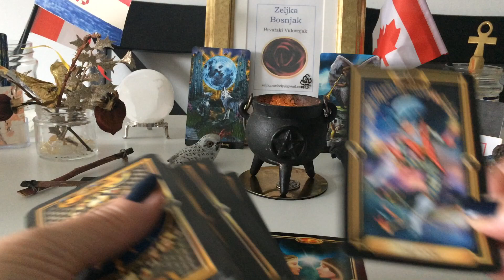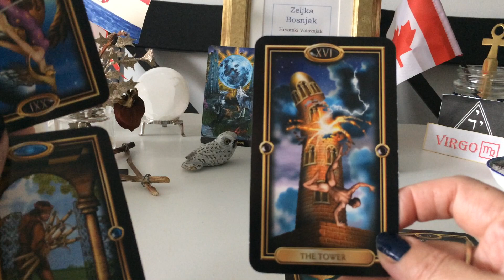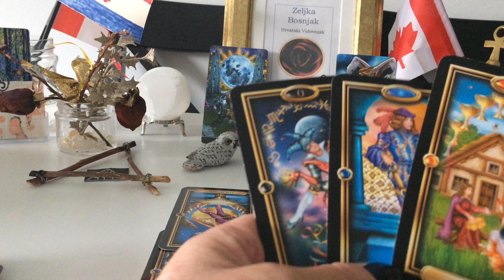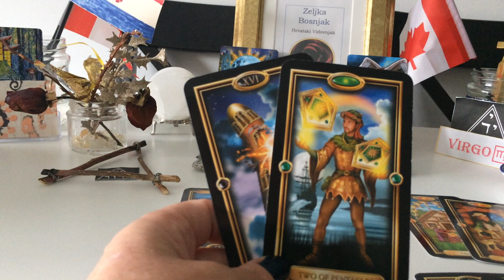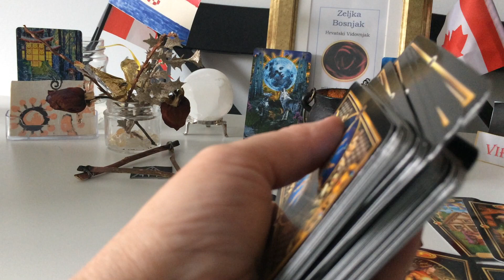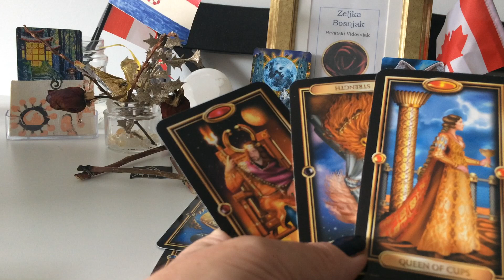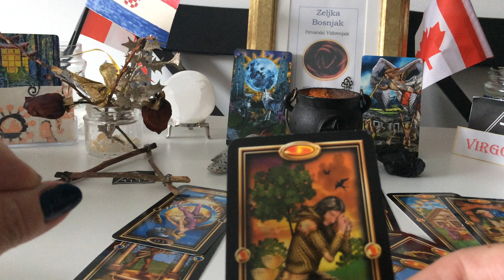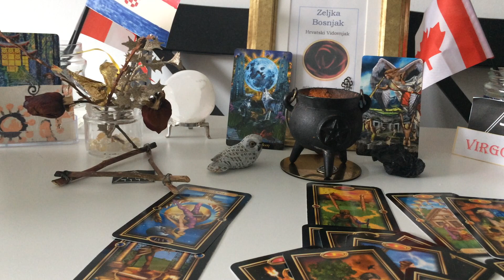VIRGO - September 2019 Forecast by Zeljka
PERSONAL READINGS: please add  $ 3 to the order for Tax and mail.

1. ONE QUESTION SENT PER EMAIL OR MAIL $15.00

2. 30 MIN VIDEO READING WITH PERSONAL ACCESS TO IT $ 40.00

"IT'S ALL ABOUT MUSIC & LOVE" / MELODY ROSE LOVE SPELL: $ 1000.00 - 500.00 = $500.00 + $ 3.00 = $ 503.00 pls: Take on your own risk = No Money Back Guarantee
P.S. Note: No spells with $1000 against my son with my house and my music. A-MEN!

EXTRA  - Love Spell  $ 43.00 / IN REGARDS TO LOVE SPELL IF YOU NOT SATISFIED WITHIN ONE YEAR WE WILL SENT YOU MONEY BACK IF REQUESTED.

NOTE: I do not take phone calls and do not do reading per phone.

THANKS

Love Zeljka